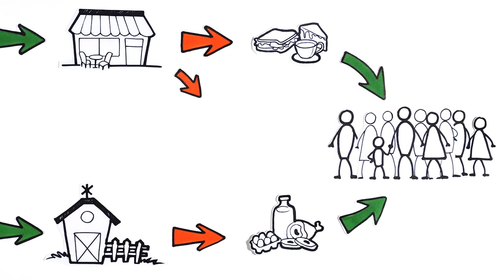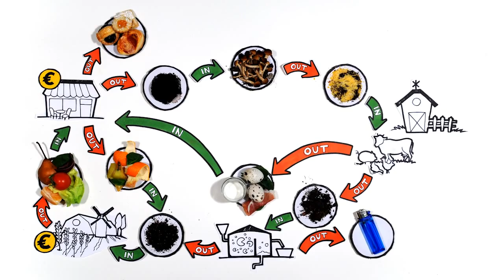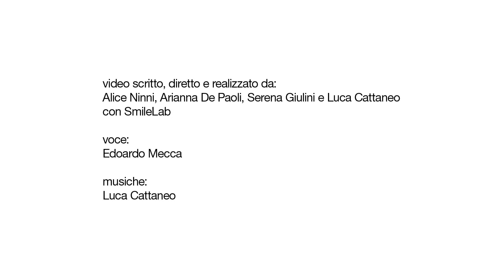Systemic Design in simple words Sviluppo